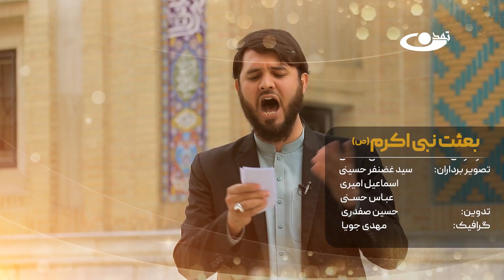نعت خوانی به مناسبت مبعث رسول اکرم (ص) (2) ــ با ما باشید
حمد و ثنای خداوند و نعت پیامبران و اولیاءالله، از عباداتیست دلنشین که ما نمونه ای از مولودی خوانی را برای شما تصویر ساخته ایم.
تلویزیون تمدن در کنار سایر برنامه های اسلامی، فرهنگی و اجتماعی که دارد، مفتخر است در ایام و مناسبت های دینی مذهبی نیز، دست به ساخت و نشر کلیپ های مولودی خوانی و نعت و حمد و ثنای پروردگار و پیامبران و اولیاءالله می زند.

آدرس سایت و شبکه های اجتماعی ما:
است.